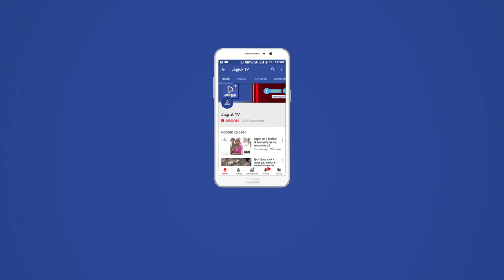JAGRUK TV : पाली : ज्ञानचंद पारख ओर एन.के राजा ने भरा पर्चा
पाली । भारतीय जनता पार्टी के प्रत्याशी ज्ञानचंद पारख व आम आदमी पार्टी के उम्मीदवार एनके राजा ने अपने समर्थकों के साथ रिटर्निंग अधिकारी के समक्ष नामांकन पत्र प्रस्तुत किए ।  जबकि कांग्रेस पाली सहित जैतारण पाली व सुमेरपुर से अपने उम्मीदवार तय नहीं कर पाई है भारतीय जनता पार्टी के उम्मीदवार ज्ञानचंद पारख ने अप निवास स्थान पर एक बड़ी जनसभा कर कलेक्ट्रेट पहुंचकर अपना नामांकन पत्र दाखिल किया इस दौरान केंद्रीय विधि राज्य मंत्री पी पी चौधरी व अन्य जनप्रतिनिधि व भाजपा के कार्यकर्ता मौजूद थे वहीं दूसरी ओर एनके राजा ने अपने समर्थकों के साथ पहुंचकर आम आदमी पार्टी के प्रत्याशी के रूप में पर्चा दाखिल किया है